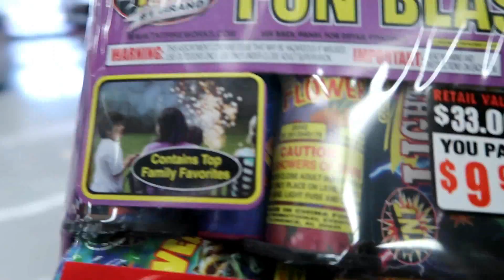Lighting Fireworks with Bullets?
Attempt to Light Fireworks with guns, seeing if the muzzle blast or projectile friction will cause an ignition.
Skip to 2:01 to get to the experiment
As always thanks to my aunt Angie